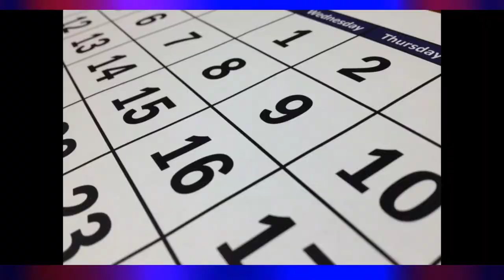coronavirus (COVID-19) INFORMATION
coronavirus news

Grace videos